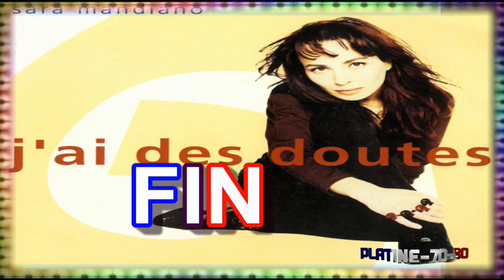Sara Mandiano - J'ai Des Doutes